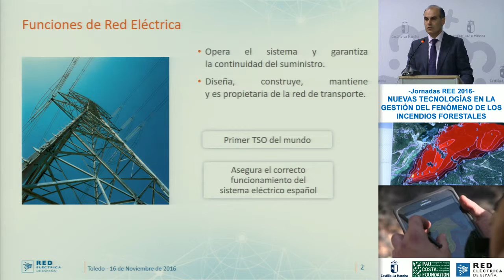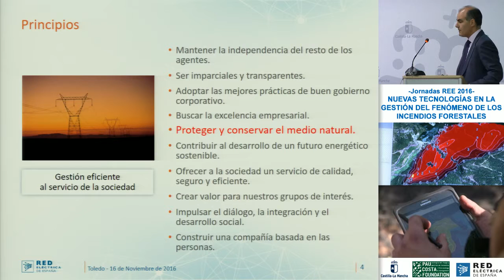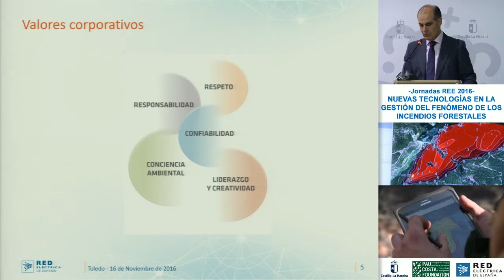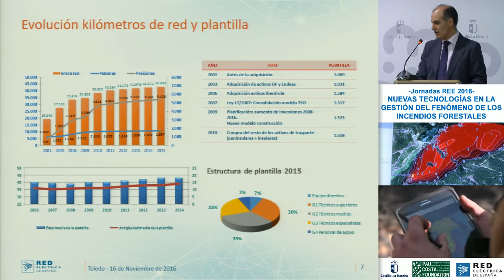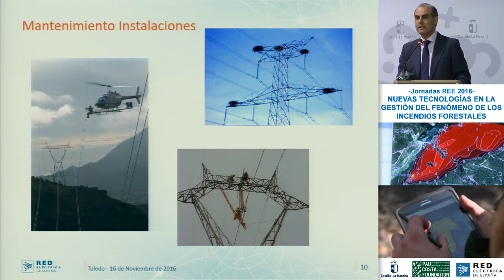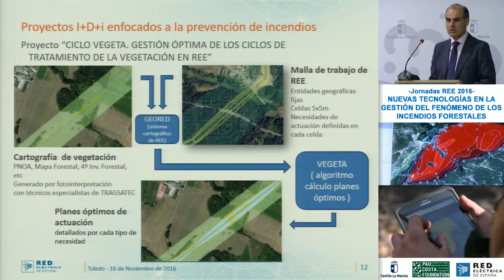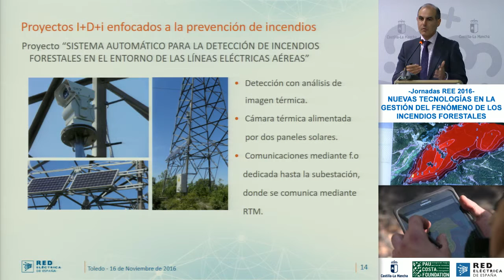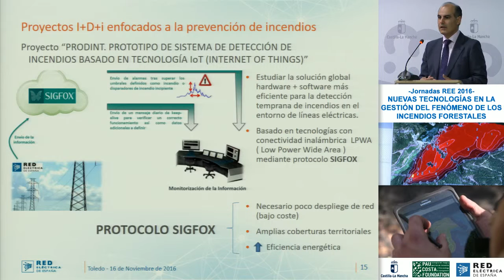01_Inauguración de las Jornadas sobre Nuevas Tecnologías en Incendios Forestales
Sr. Agapito Portillo Sánchez / Viceconsejero de Medio Ambiente, Junta de Comunidades de Castilla-La Mancha
Sr. Ignacio Fernández Somalo  / Delegado de REE en Castilla La-Mancha
Sr. Manuel López
Sr. Oriol Vilalta / Director de la Pau Costa Foundation